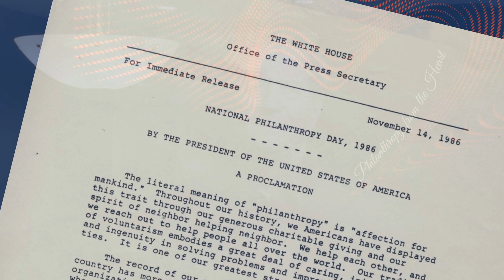2019 National Philanthropy Day Nominations Are Open!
This year's National Philanthropy Day event, sponsored by the Orange County, CA chapter of the Association of Fundraising Professionals,  will take place at the City National Grove of Anaheim on Nov. 14th. Go to npdoc.org for details!